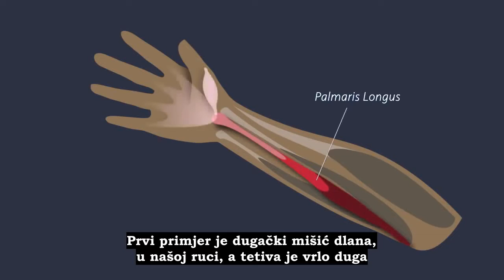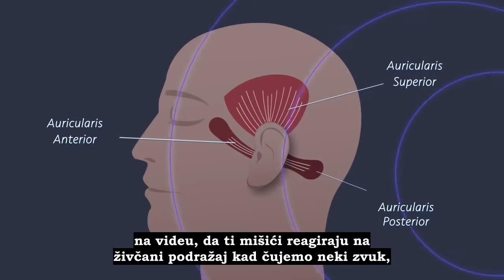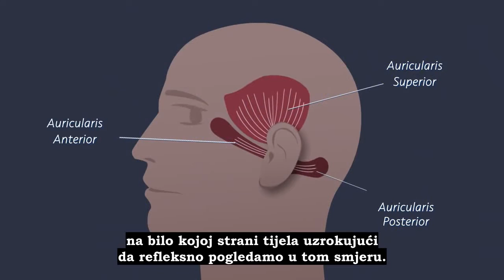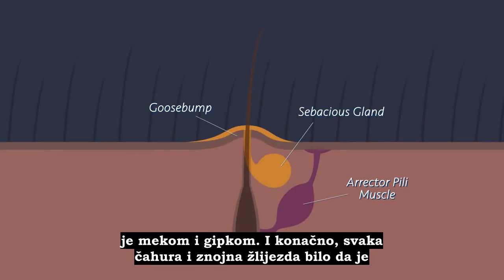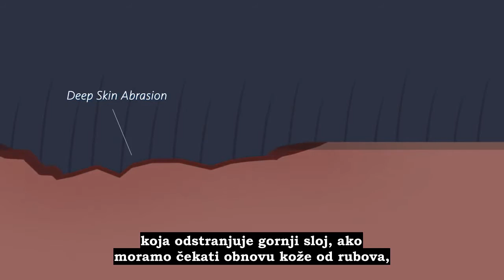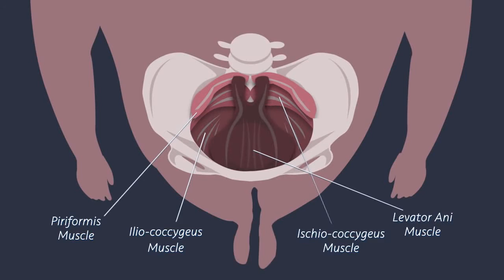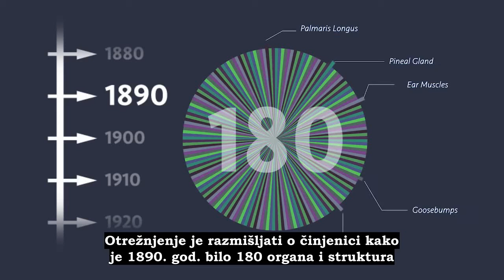"Rudimentarni organi? Dokaz evolucije?"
Višestruko nagrađivani profesor anatomije sa elitnog sveučilišta objašnjava zašto poznati navodni primjeri dokaza evolucije, tzv, rudimentarni organi, u stvarnosti nisu nikakav dokaz da se evolucija ikada dogodila, nisu dokaz da su ti organi ostatak evolucije, te kakvu funkciju ti organi zapravo imaju u našem tijelu.